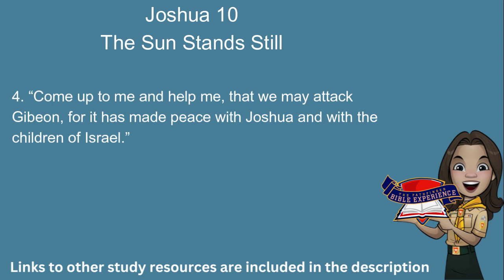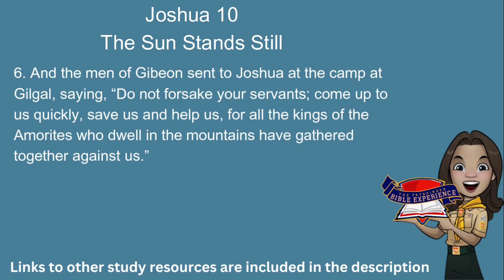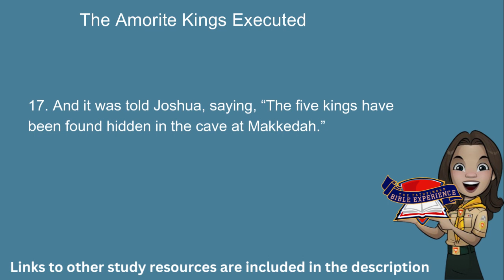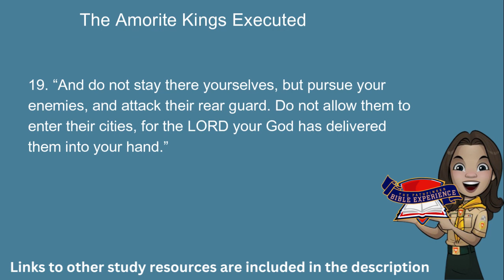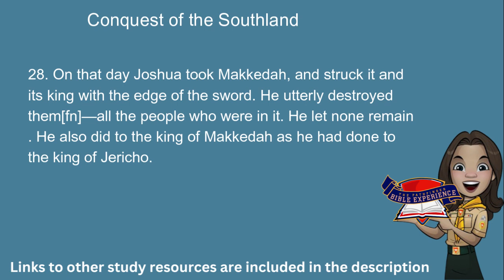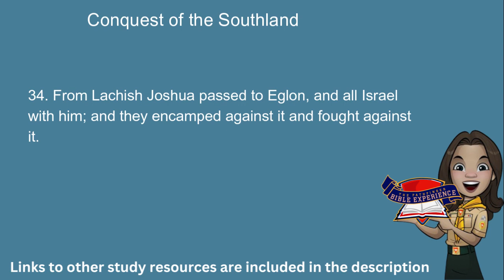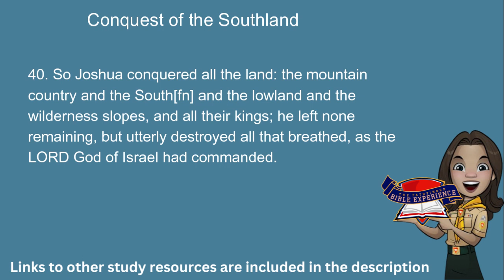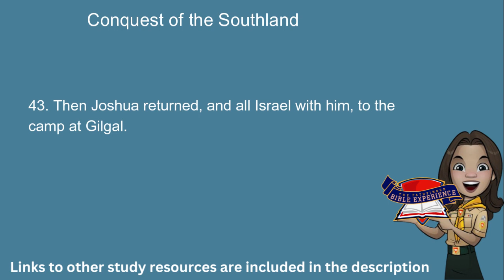Pathfinder Bible Experience 2024 : Joshua 10 (Audio & Text)